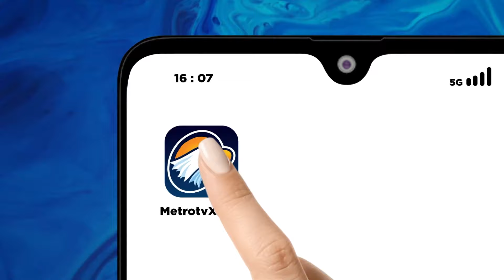Pansel Buka Aduan Masyarakat Soal Capim KPK - [ Metro Siang ]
MetroTV, Muhammad Yusuf Ateh, mengharapkan tanggapan masyarakat terhadap nama-nama Capim dan Calon Dewas KPK, yang diumumkan melalui website Kementerian Sekretariat Negara dan KPK. Tanggapan bisa disampaikan langsung ke Sekretariat Panitia Seleksi, Website Administrasi Panitia Seleksi Elektronik atau Email ke pansel.capim.kpk @setneg.go.id, hingga 24 Agustus 2024